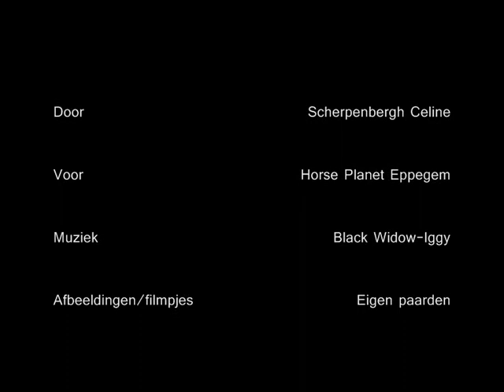Reclame voor Horse planet Eppegem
Reclame van ontwarrings -en glansspray
gemaakt voor Horse Planet Eppegem